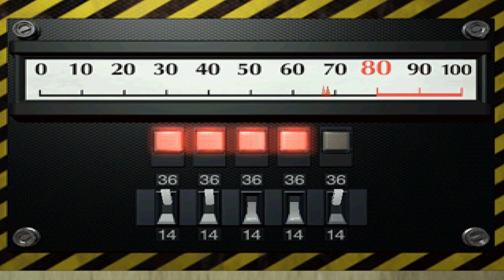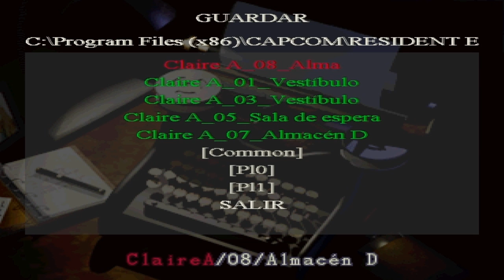Let's Play Español - Resident Evil 2 (Claire A) - 5 - Sherry Birkin